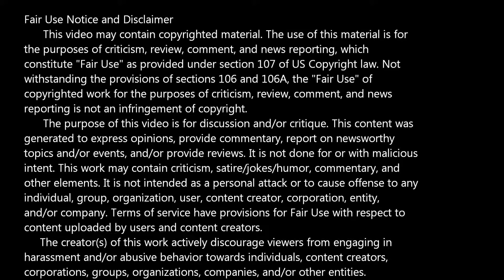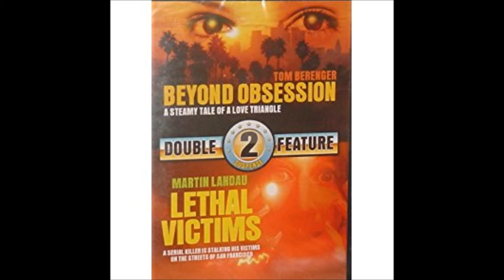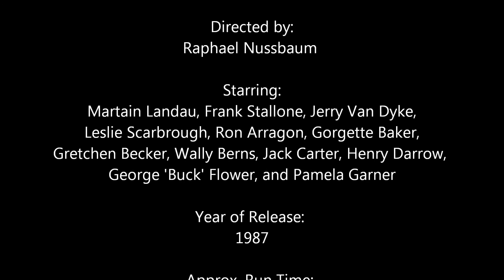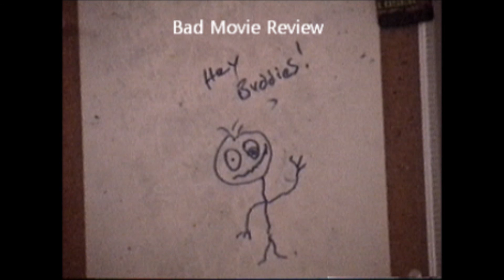Bad Movie Review -- Lethal Victims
Title: Lethal Victims
Alternate Title(s): WAR; W.A.R.: Women Against Rape; Death Blow: A Cry for Justice; I Will Dance on Your Grave: Lethal Victims

Directed by: Raphael Nussbaum
Starring: Martain Landau, Frank Stallone, Jerry Van Dyke, Leslie Scarbrough, Ron Arragon, Gorgette Baker, Gretchen Becker, Wally Berns, Jack Carter, Henry Darrow,
George 'Buck' Flower, and Pamela Garner

Year of Release: 1987
Approx. Run Time: 90 Minutes
Rating: R